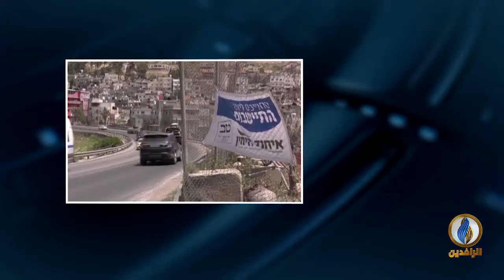مداخلة تيسير سليمان بشأن مساعي الاحتلال الصهيوني الرامية إلى ضم أكثر من 30% من الضفة إلى كيانه